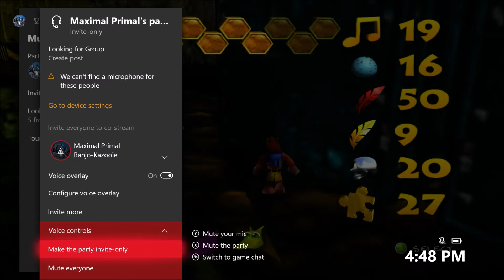Banjo Kazooie Part 9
Hey Maximals time flies by enjoy! All music, tools, credit and resources are not mine and I do not claim and all copyright all go to their respected owners. If you have enjoyed the content given then maybe drop a like, subscribe, comment, share or do em all, also go check out my Twitter, Facebook page, Instagram, Snapchat and my Youtube channel itself, anyway enjoy the videos !
Xbox: Maximal Primal
Transformers forged to fight: Maximals
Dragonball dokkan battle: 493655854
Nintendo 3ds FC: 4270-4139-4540